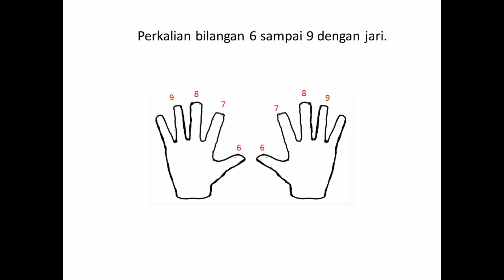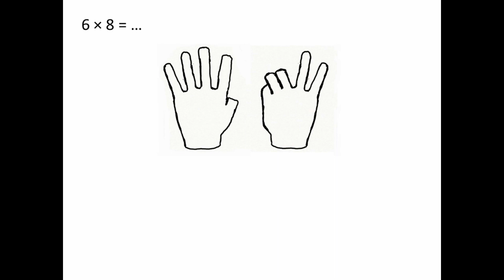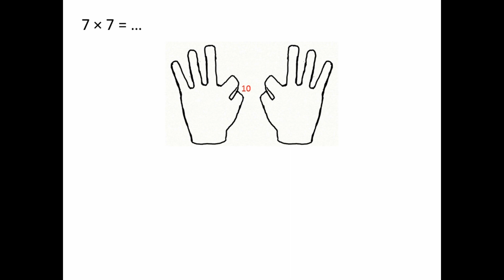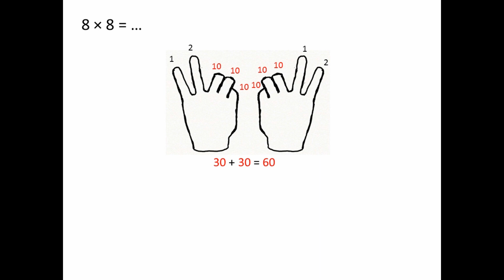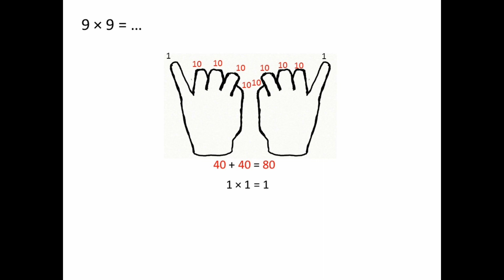Jarimatika Perkalian 6 s d 9